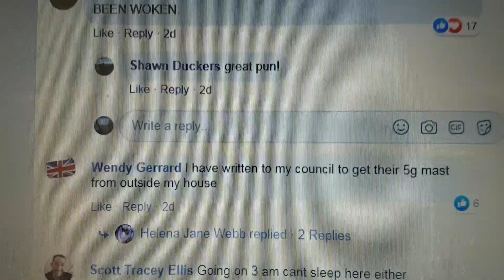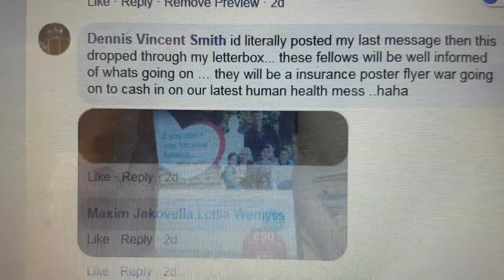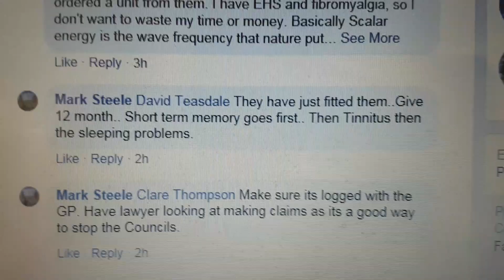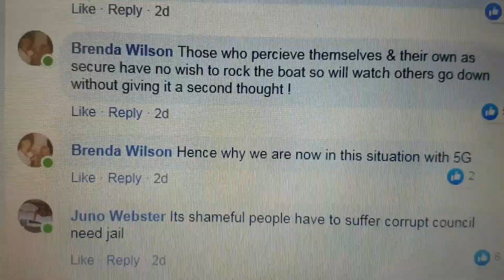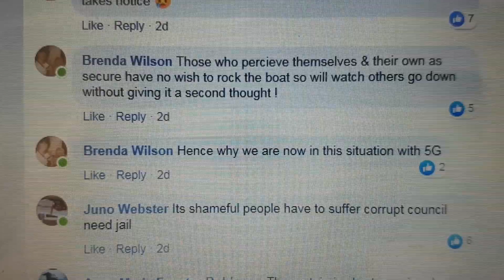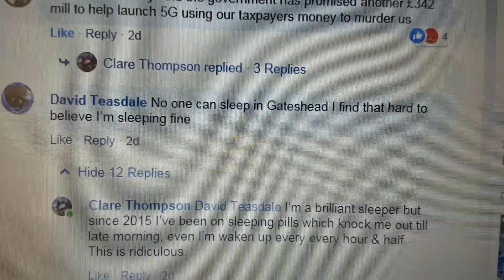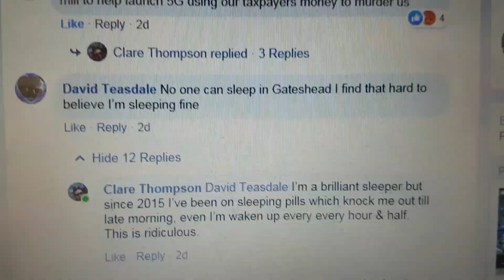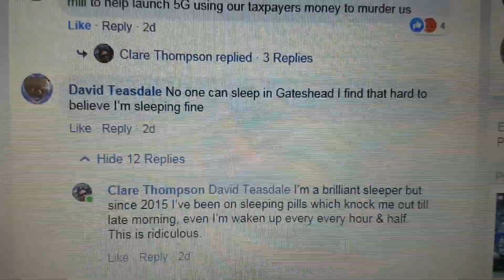5G TEST BEDS AND SLEEP PATTERN DISTURBANCE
ILLEGAL 5G TEST BEDS BREACH THE NUREMBERG CODE